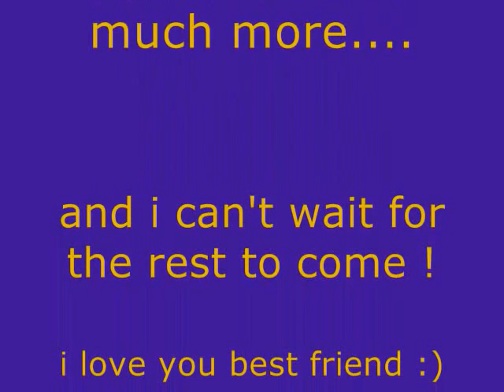ToHer(:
ehh ; this isn't the original d:
i had to make a few changes so that i could have music.

...sorry angelica :/